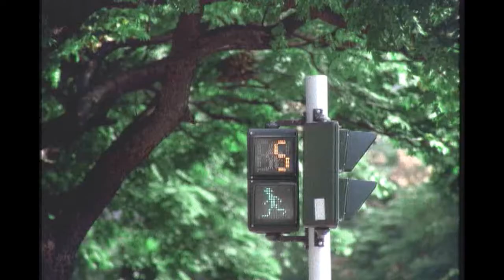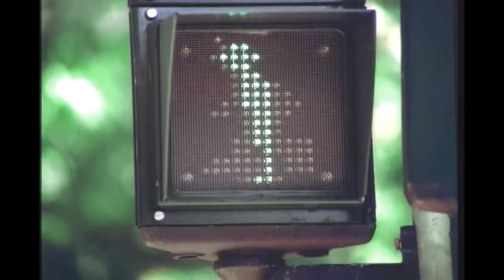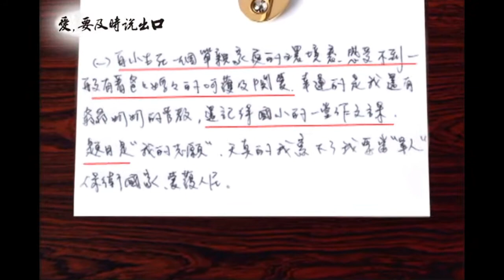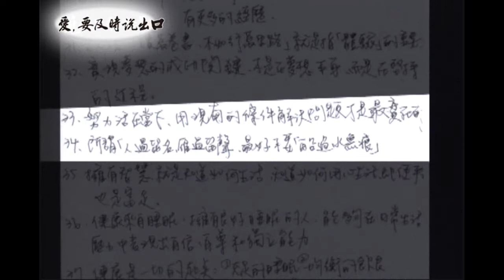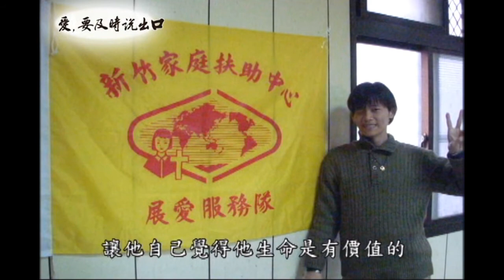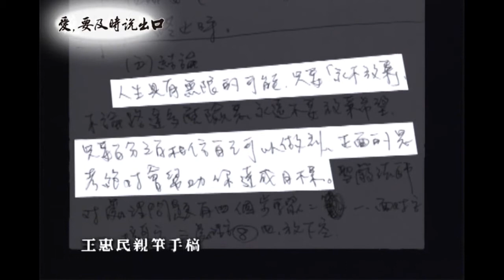記者會影片合訂版.wmv